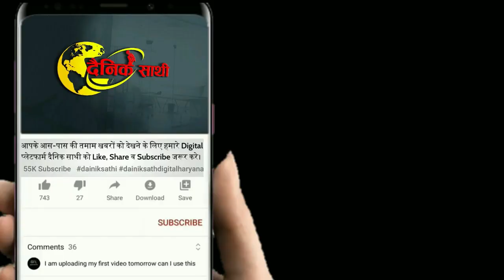रेवाड़ी में बदमाशों का तांडव |Rewari Newes|Haryana News